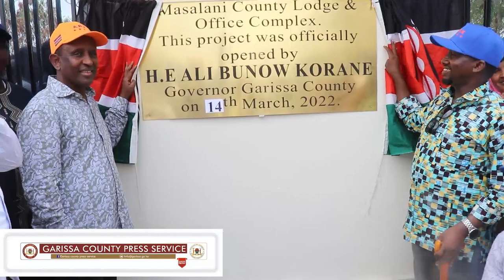CIGAAL FAMILY ENDORSED GOVERNOR ALI BUNOW FOR ANOTHER TERM IN OFFICE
Governro Korane campaign in Masalani